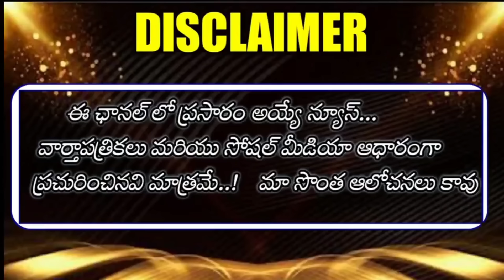AP Government Employees PRC Announcement || DA Arrears | PRC committee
👆👆AP& TS♦️♦️♦️ త్రినయ చానల్ ...

👇*Group* 10.

👇*Group* 9..

👇*Group* 8...

👇Group 7...

👇Group 5...

👇Group 6...
👇Group 7...